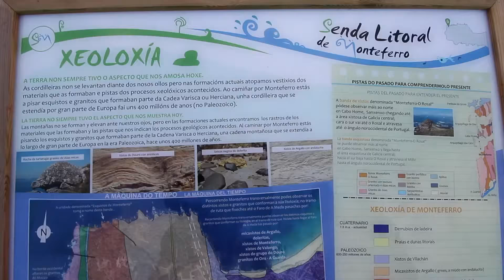FARO DE MONTEFERRO Y ACANTILADOS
En el video de esta semana os llevo de visita por el faro de Monteferro, un lugar increíblemente bonito, con unos acantilados y unas vistas espectaculares, espero que os guste tanto como a mi.

Por cierto, hacia la mitad del video veréis lo que pasa si te acercas demasiado a los acantilados ;)